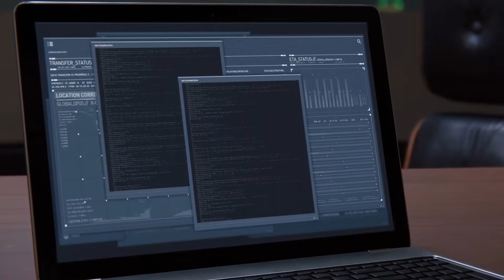Marvel's Spider-Man Remastered | Up The Water Spout